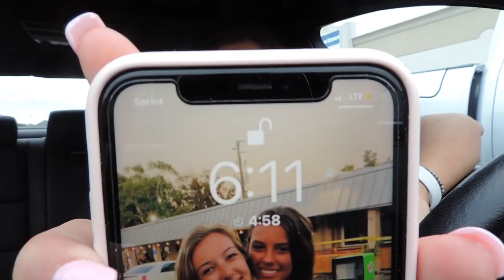VLOG// UULIA, SMOOTHIE KING, GLOW UP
Follow  Julia!!